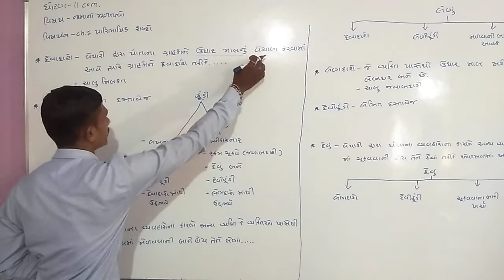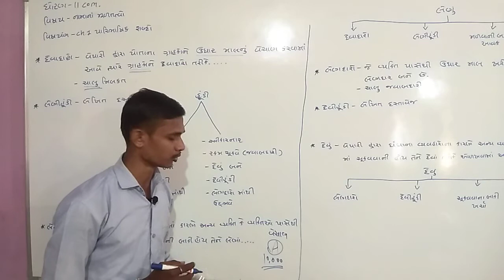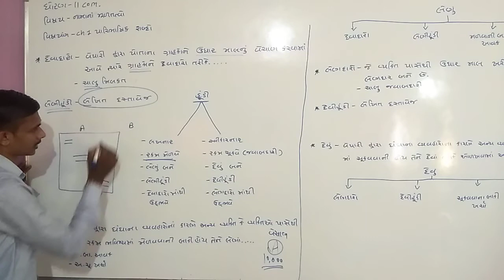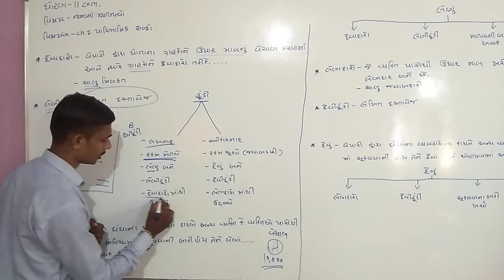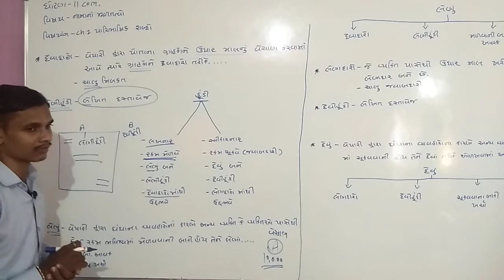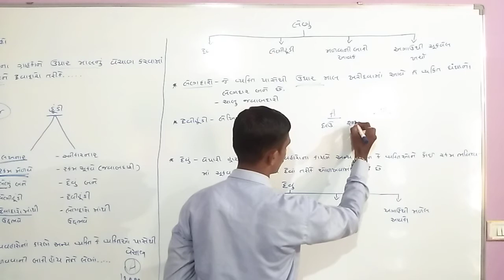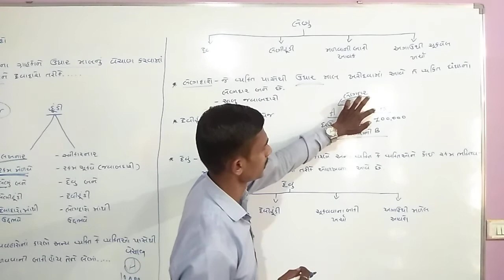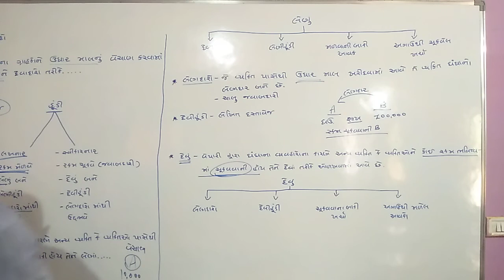Std-11 Ch.1 હિસાબી પદ્ધતી અને તેના પારિભાષિક શબ્દો (9)